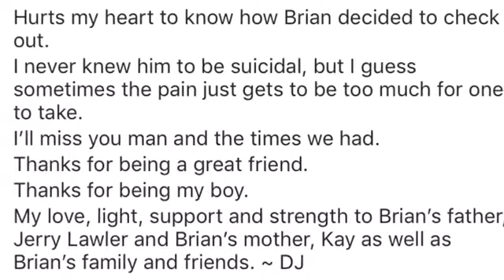The Rock vs Too Sexay Brian Christopher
Artist: Black Veil Brides